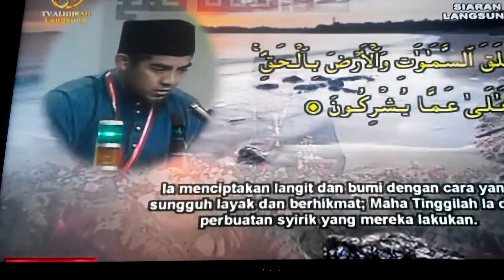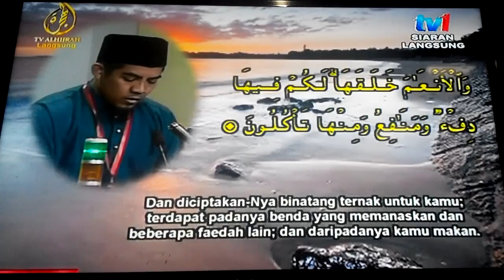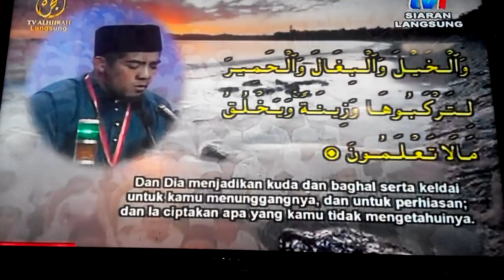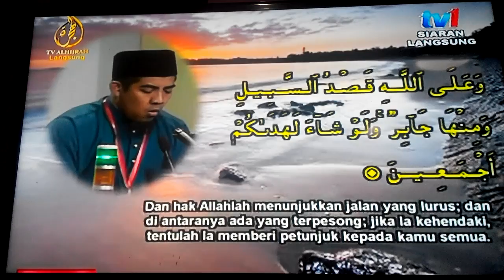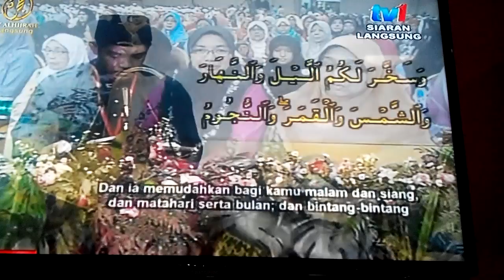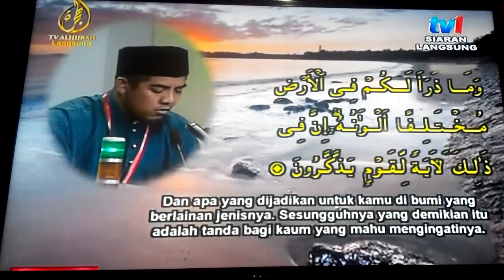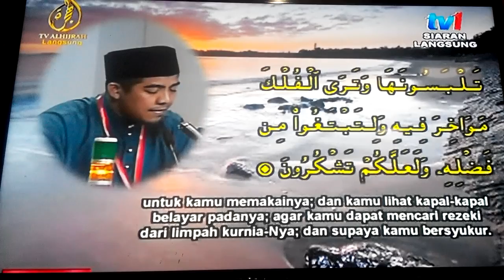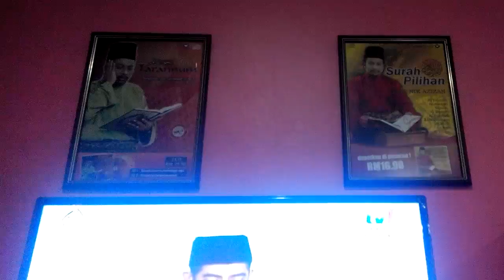ABDULAH FAHMI MTQ JAKIM 2014